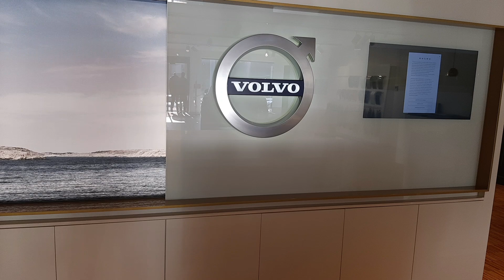Volvo @SveziaCar 24 e 25 febbraio: due giornate per conoscere meglio le vetture elettrificate.